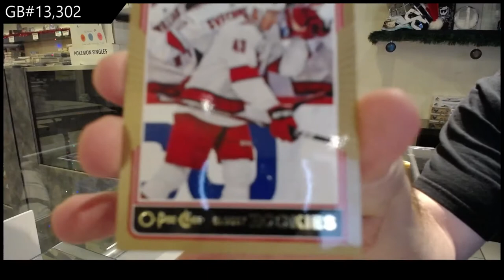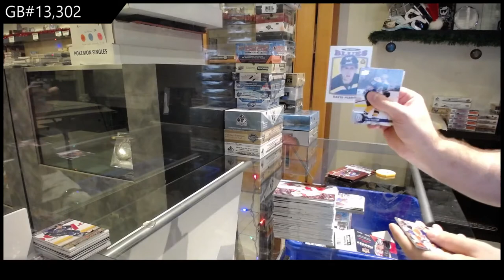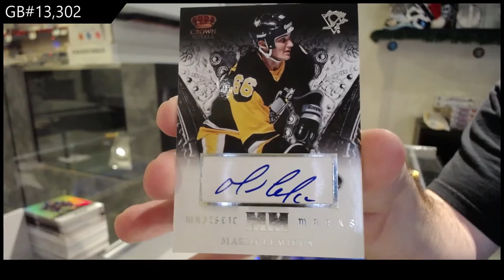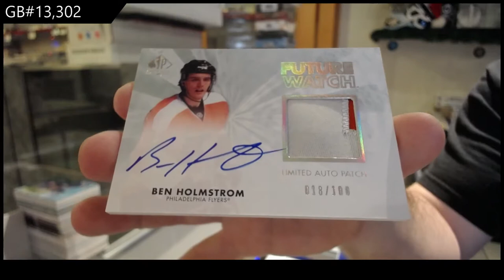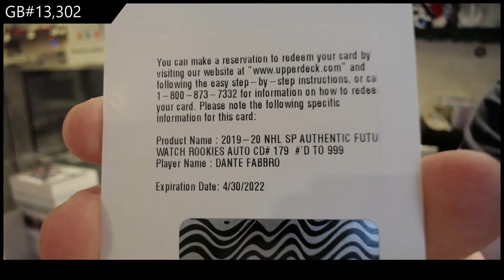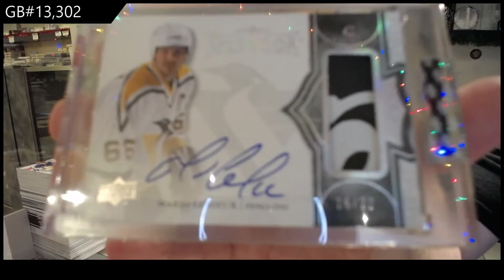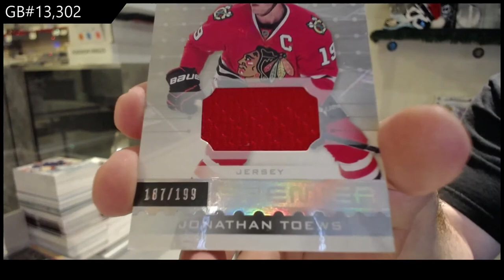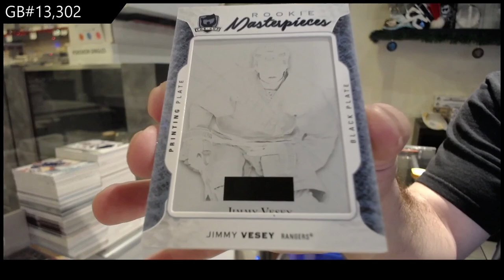Sunday Night Monster Hockey Box Break With 19-20 Cup Giveaway - C&C GB #13,302